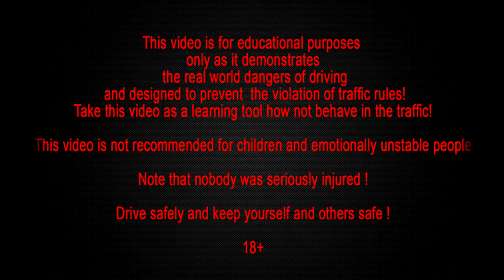Car accident car crash compilation 2013 part 74